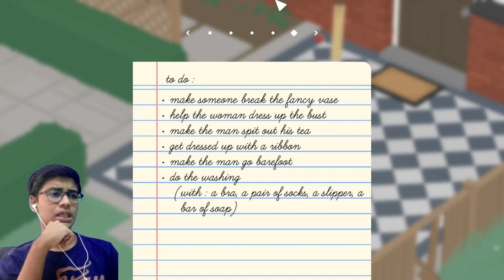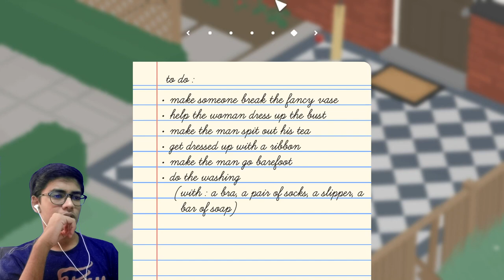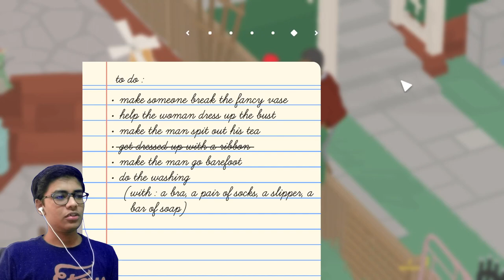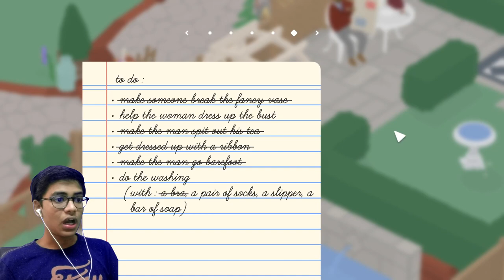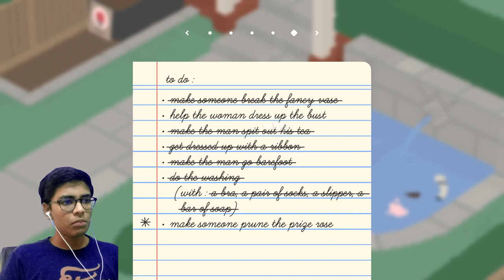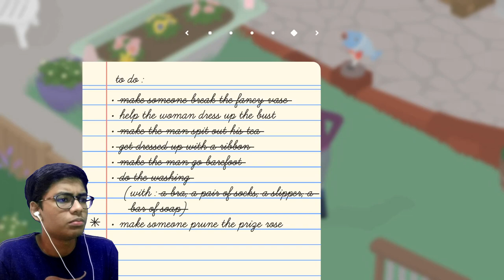ISNE AUNTI KO PARESHAAN KAR DIYA... - Untitled Goose Game - #3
This game has an interesting plot and a wild goose who is the real boss in this world. It gets much more funny when WE control it.. lol

P.S.: THE SONGS USED IN THIS VIDEO ARE NOT OWNED BY ME. I JUST DOWNLOADED THEM.